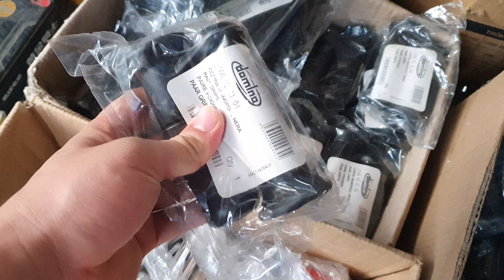longebike bán ic votol đã sửa chữa , keo nhoe nhoét ?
thời gian qua có nhiều bác thợ mới vào nghê đã mua ic về test và nói mình bán hàng sửa chữa. mời các bác xem để hiểu hơn nhé